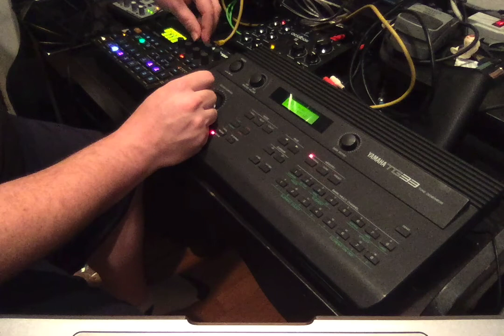Elektron Digitakt and Yamaha TG33 First Test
Just got the Yamaha TG33 home today from a gentleman on craigslist and I'm already thrilled with how fun this is to use. These are all stock sounds and some basic CC values being sent to the unit like Mod Wheel and Volume and it's a really basic techno thing but I think it's worth showing how easy it is to get some cool sounds. Only the basic drums sounds are the Digitakt, everything else is being handled by the TG33. Now I finally have a use for those extra 8 channels!